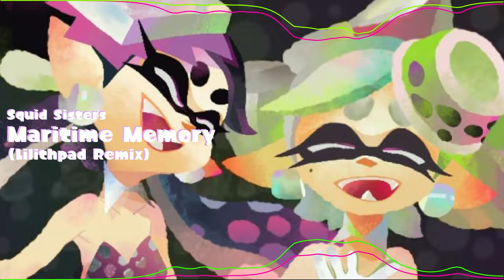Squid Sisters - Maritime Memory (Lilithpad Remix)